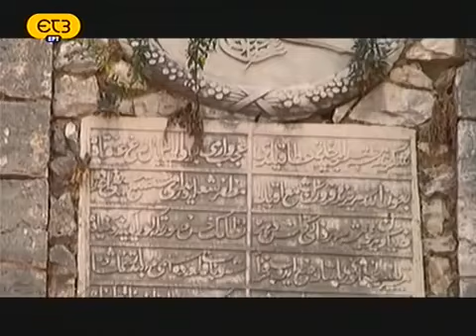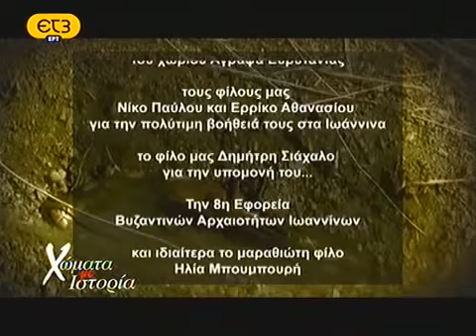ΧΩΜΑΤΑ ΜΕ ΙΣΤΟΡΙΑ 2 Αντώνης Κατσαντώνης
ΜΙΑ ΕΚΠΟΜΠΗ ΠΟΥ ΠΡΑΓΜΑΤΙΚΑ ΑΞΙΖΕΙ ΤΗΝ ΠΡΟΣΟΧΗ ΟΛΩΝ ΜΑΣ! ΣΤΟΥΣ ΧΑΛΕΠΟΥΣ ΚΑΙΡΟΥΣ ΠΟΥ ΠΕΡΝΑΜΕ, ΤΑ ΓΕΝΝΑΙΑ ΠΑΡΑΔΕΙΓΜΑΤΑ ΤΩΝ ΠΡΟΓΟΝΩΝ ΜΑΣ, ΙΣΩΣ ΑΠΟΤΕΛΕΣΟΥΝ ΠΗΓΗ ΑΝΤΛΗΣΗΣ ΔΥΝΑΜΗΣ ΓΙΑ ΚΑΘΕ ΕΝΑΝ ΑΠΟ ΕΜΑΣ! Ο ΚΥΡΙΟΣ ΜΑΜΑΛΑΚΗΣ ΜΕΣΑ ΑΠΟ ΜΙΑ ΕΞΑΙΡΕΤΙΚΑ ΠΡΟΣΕΓΜΕΝΗ ΔΟΥΛΕΙΑ, ΜΑΣ ΜΕΤΑΦΕΡΕΙ ΤΑ ΕΠΙΤΕΥΓΜΑΤΑ ΤΩΝ ΗΡΩΩΝ ΤΗΣ ΠΑΤΡΙΔΑΣ ΜΑΣ, ΠΟΥ ΘΑ ΠΡΕΠΕΙ ΝΑ ΑΠΟΤΕΛΟΥΝ ΑΡΩΓΟ ΓΙΑ ΟΛΟΥΣ ΜΑΣ, ΚΑΙ ΙΔΙΑΙΤΕΡΑ ΓΙΑ ΤΗ ΝΕΑ ΓΕΝΙΑ...Η ΕΚΠΟΜΠΗ ΔΙΑΚΟΠΗΚΕ ΓΙΑΤΙ ΕΝΟΧΛΕΙΣΕ ΚΑΠΟΙΟΥΣ ΑΝΘΕΛΛΗΝΕΣ.!!!